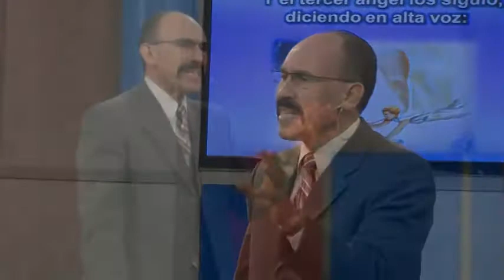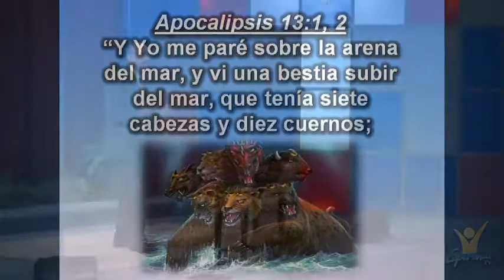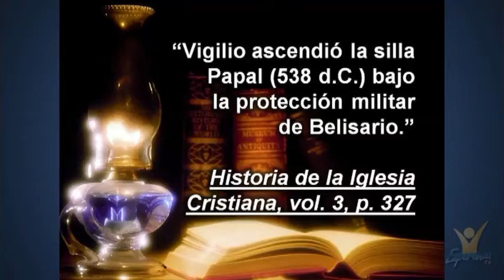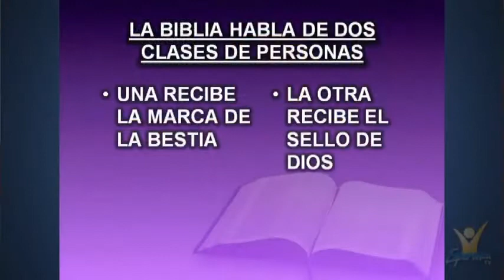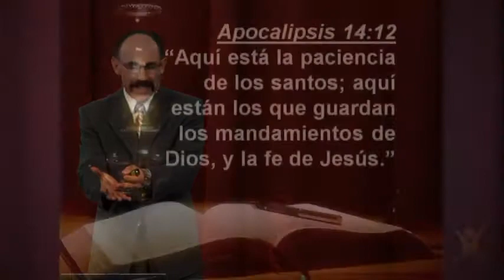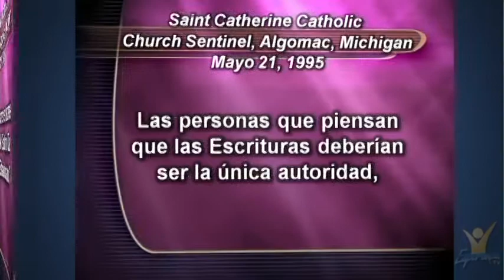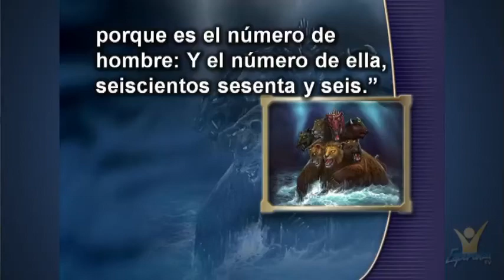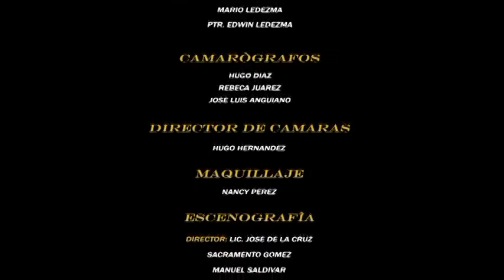22/24- La marca de la Bestia. Ptr. Eduardo Canales.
"ENCONTRANDO ESPERANZA PARA EL MUNDO HOY"
Ptr. Eduardo Canales